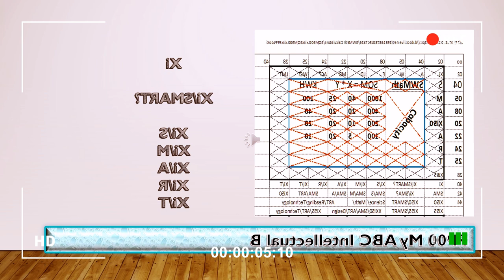Sprint With Bing - MAIBE - Education Min Video FMOooo2 What is AI.mp4